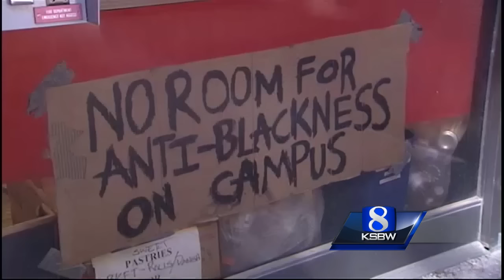UC Santa Cruz agrees to all demands from black student group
Students protesting what they believe is a "hostile climate" toward black students at the University of California Santa Cruz were locked inside an administrative building for three days until they scored a sweeping victory Thursday.